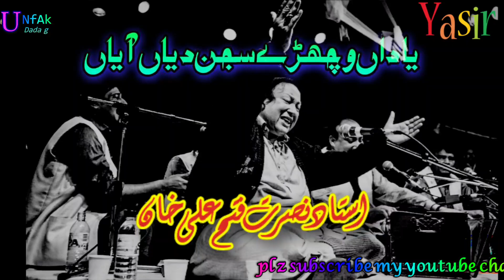king Ustad Nusrat fateh Ali khan